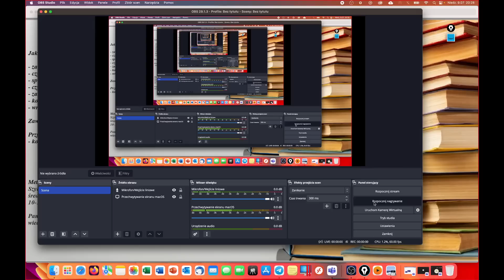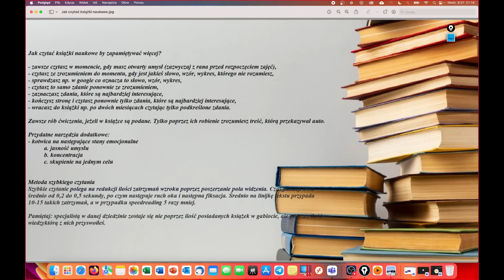JAK SKUTECZNIE CZYTAĆ KSIĄŻKI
Wszystko co jest tutaj powiedziane jest tylko moją opinią a nie rekomendacja w jakimkolwiek znaczeniu. Pamiętaj że decyzje swojego życia podejmujesz TY i tylko TY ponisisz odpowiedzialność.

Żadna z informacji zawartych na FIAT MARINES oraz materiałach przedstawianych na You Tube nie jest "rekomendacją inwestycyjną” ani poleceniem w jakiejkolwiek formie.  Każdy post oraz udostępniony materiał, jest to jedynie moja osobista opinia i pogląd. Z materiałów tych korzystasz na własną odpowiedzialność.